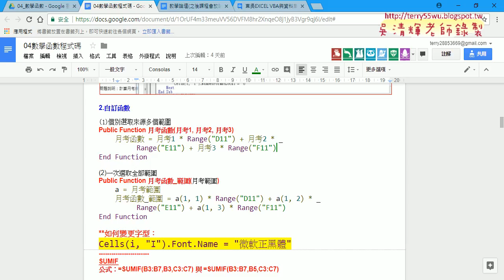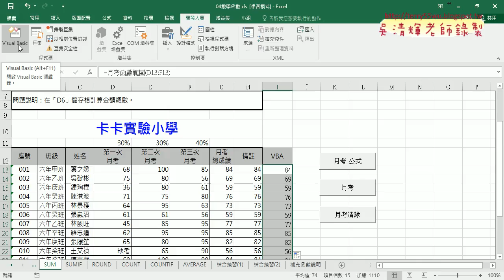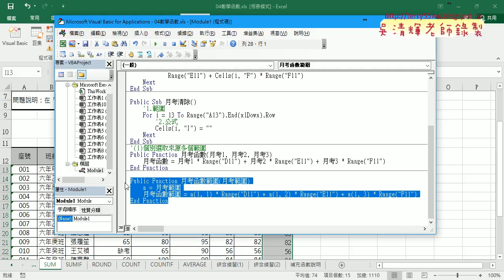03 用VBA自訂月考函數與範圍